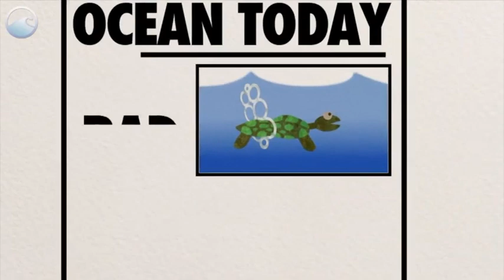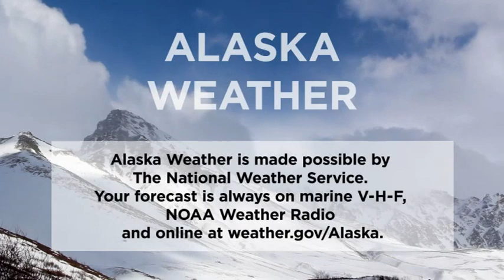February 13th, 2020 - Alaska Weather